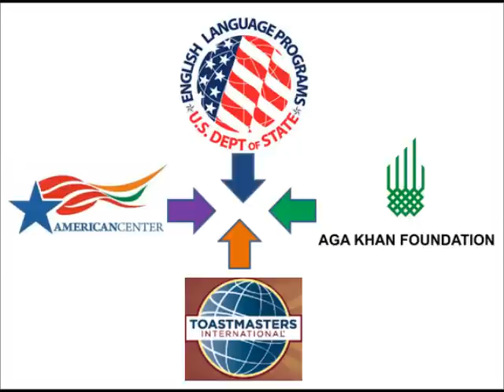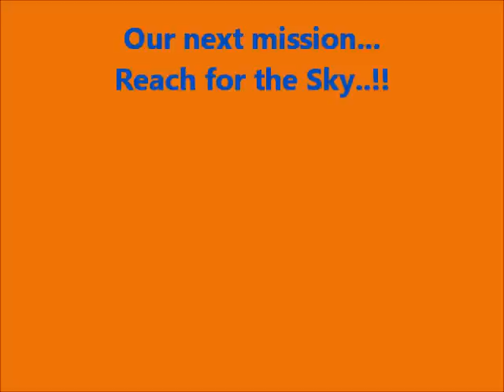Aga Khan Foundation 3